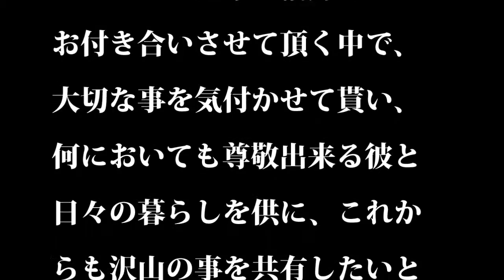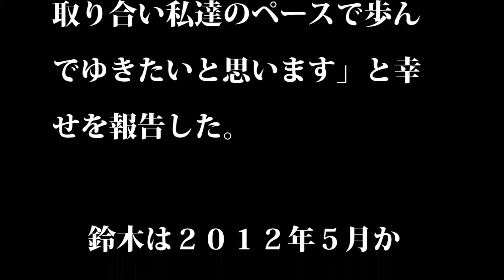【芸能ニュース 大塚千弘】鈴木浩介、年の差１１歳婚！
鈴木浩介が大塚千弘と１１歳差婚「温かく笑顔溢れるチーム作りに邁進」

「以前から知り合いの間柄ではありましたが、この夏の共演を機に親しくお付き合いさせていただくこととなり、この度、互いの気持ちが結婚へと固まりました」と報告した。

 　７日に入籍したと報告した鈴木は「彼女に出逢えたことへの感謝の気持ちと、二人を見守り支えて下さる皆様への感謝の思いを大切に持ちながら、共に力を合わせ、温かく笑顔溢れるチーム作りに邁進していく所存です」と、結婚を機に気持ちを新たにした様子。

 　この日、大塚も自身のブログで「二人で、どんな時も感謝の気持ちを忘れず、毎日の生活の中にささやかな幸せをいっぱい見つけながら、笑顔が溢れる家庭を築いていきたい」と結婚を報告。

 　大塚は「俳優としても人生の上でも先輩の浩介さんとお付き合いさせて頂く中で、大切な事を気付かせて貰い、何においても尊敬出来る彼と日々の暮らしを供に、これからも沢山の事を共有したいと思い入籍に至りました」と説明。「新しい人生のスタート、最高のパートナーと一緒に同じゴールを目指し、手を取り合い私達のペースで歩んでゆきたいと思います」と幸せを報告した。

 　鈴木は２０１２年５月から女優の蒼井優と交際も、１３年３月上旬に破局していた。